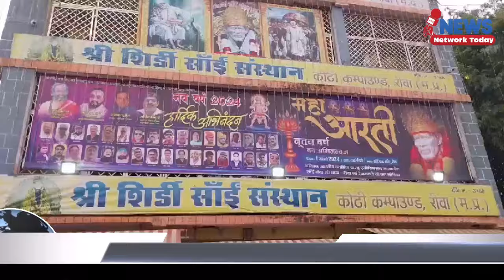हनुमान चालीसा,ओम सांई स्तुति के साथ रीवा में मनाया गया नया साल का पहला दिन ||NEWS NETWORK TODAY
महा आरती, हनुमान चालीसा,ओम सांई स्तुति के साथ रीवा में मनाया गया नया साल का पहला दिन ||NEWS NETWORK TODAY||